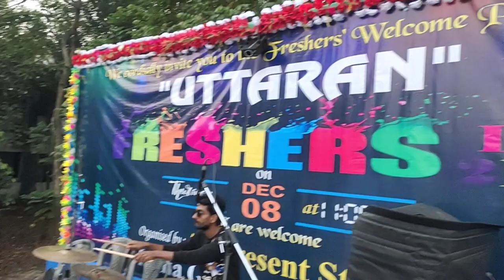𝐇𝐚𝐥𝐝𝐢𝐚 𝐆𝐨𝐯𝐭 𝐂𝐨𝐥𝐥𝐞𝐠𝐞 𝐅𝐑𝐄𝐒𝐇𝐄𝐑𝐒 𝟐𝟎𝟐𝟐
𝐓𝐨𝐝𝐚𝐲 𝐬𝐨𝐦𝐞 𝐠𝐨𝐥𝐝𝐞𝐧 𝐦𝐨𝐦𝐞𝐧𝐭𝐬 𝐨𝐟 𝐅𝐑𝐄𝐒𝐇𝐄𝐑𝐒 𝟐𝟎𝟐𝟐 𝐩𝐫𝐨𝐠𝐫𝐚𝐦 𝐮𝐧𝐝𝐞𝐫 𝐭𝐡𝐞 𝐦𝐚𝐧𝐚𝐠𝐞𝐦𝐞𝐧𝐭 𝐨𝐟 𝐭𝐞𝐚𝐜𝐡𝐞𝐫𝐬 𝐢𝐧 𝐇𝐚𝐥𝐝𝐢𝐚 𝐆𝐨𝐯𝐭 𝐂𝐨𝐥𝐥𝐞𝐠𝐞.